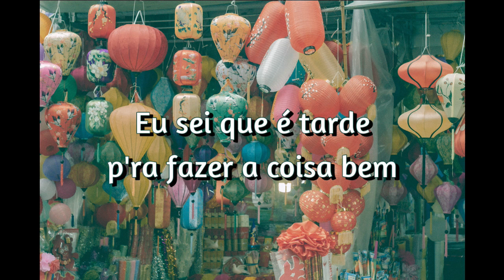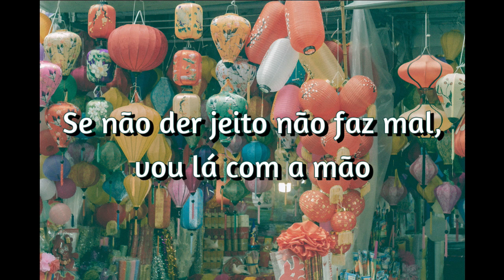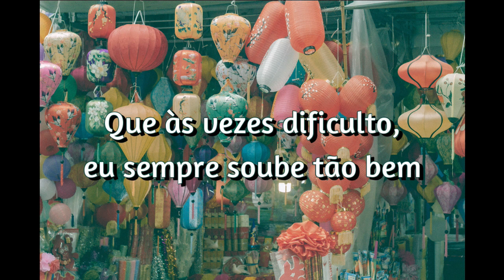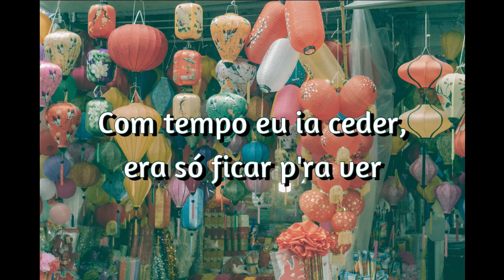Capitão Fausto - Faço As Vontades (letra)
Primeiro vídeo do ano é uma das minhas canções favoritas desta belíssima banda. E feito num novo software!

Feito através do Power Director 21.